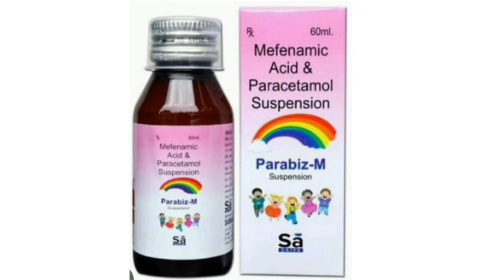Parabiz M Suspension Syrup Mefenamic Acid & Paracetamol Suspension